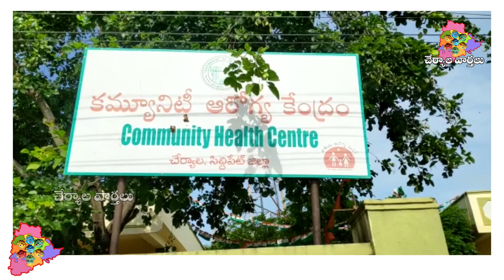Cherial Covid Update | కొమురవెళ్లి లో షాక్ ఇచ్చిన కరోనా | Cherial Vaarthalu